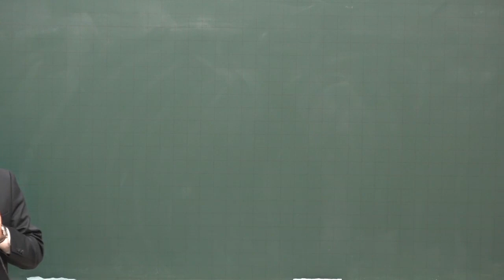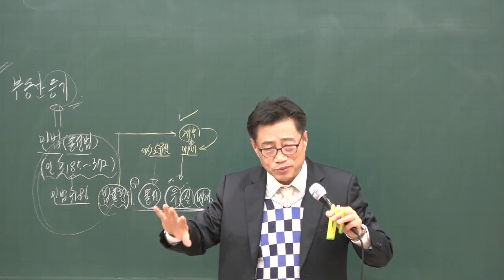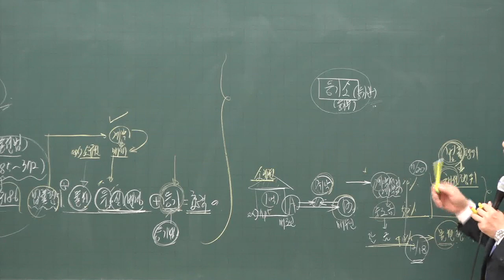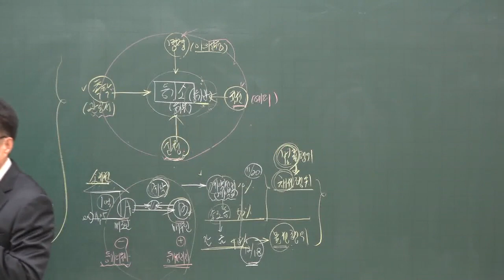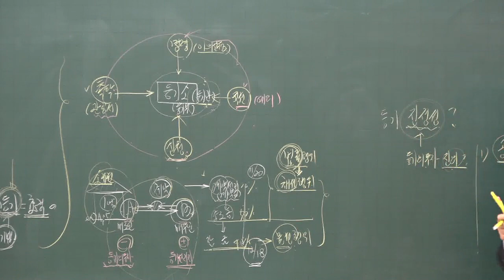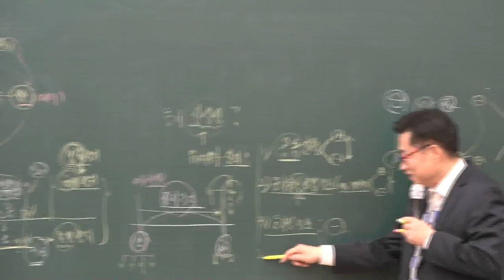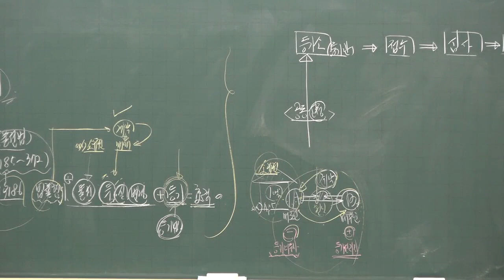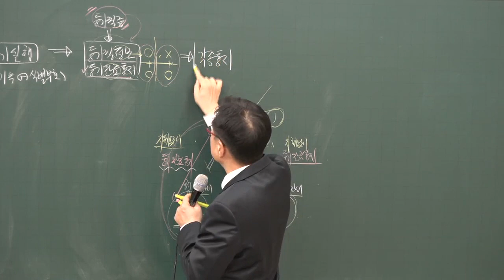[공전무] 2020년 공인중개사 부동산 공시법 기초입문 12-6